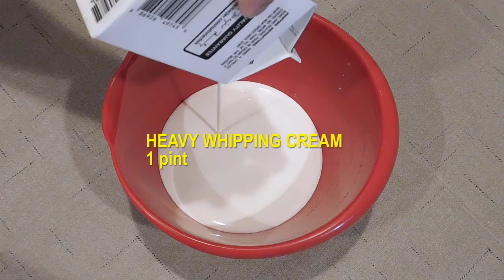EASY MANGO FLOAT CAKE RECIPE | MANGO GRAHAM CAKE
This mango float cake is not your typical Filipino recipe. I made some twist with the ingredients.